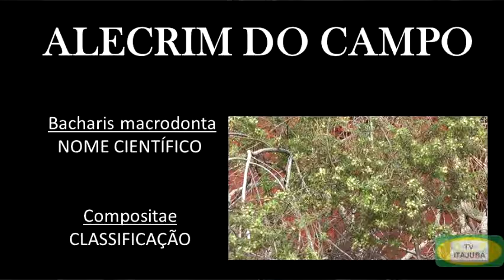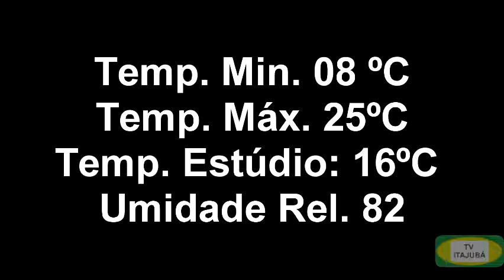JORNAL DA CIDADE 15-06-16